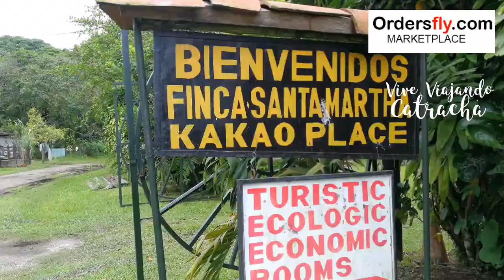Lago de Yojoa (Lake Yojoa): Honduras' Hidden Oasis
Lake Yojoa is the largest lake in Honduras with a surface area of 79 square kilometers and an average depth of 15 meters. At an altitude of 700 meters, it lies in a depression formed by volcanoes.